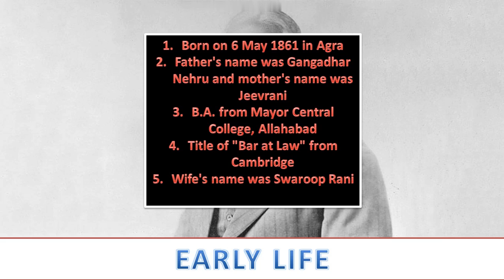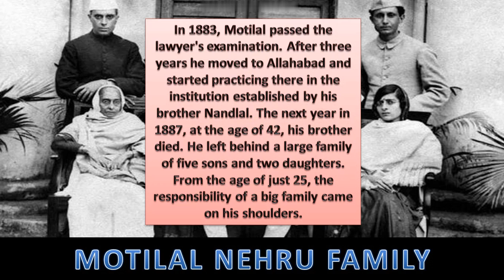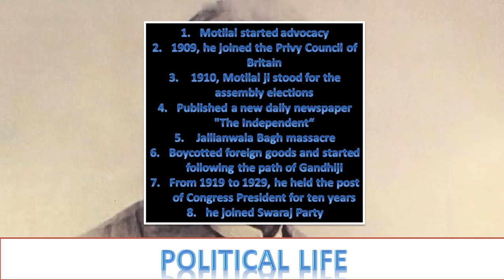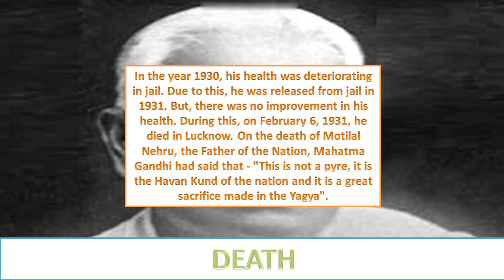MOTILAL NEHRU BIOGRAPHY IN HINDI | INDIAN NATIONAL CONGRESS | MOTILAL NEHRU STADIUM | JAWAHARLAL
2022 UPSC TEST SERIES (Feb 1 to June 1, 2022)